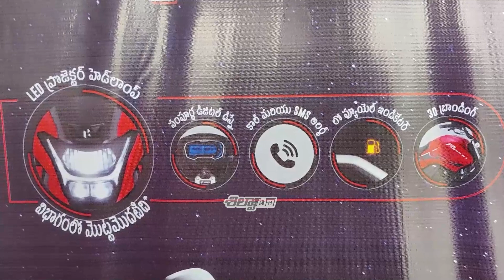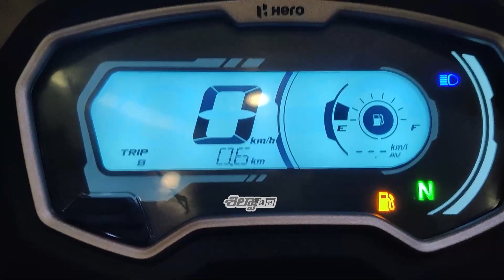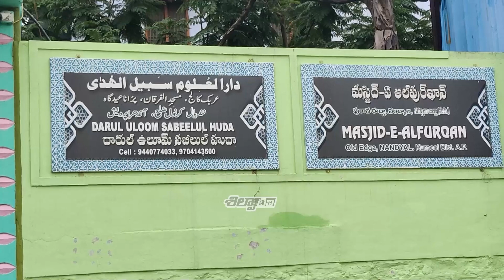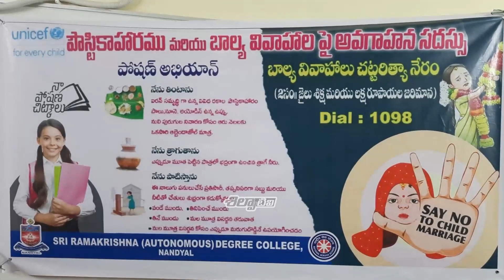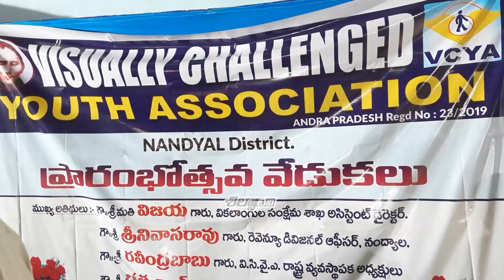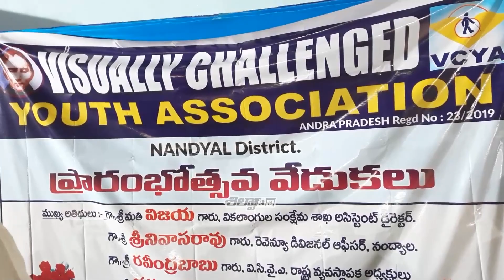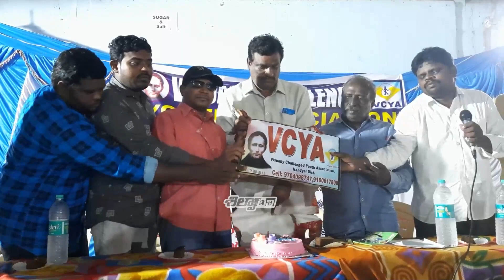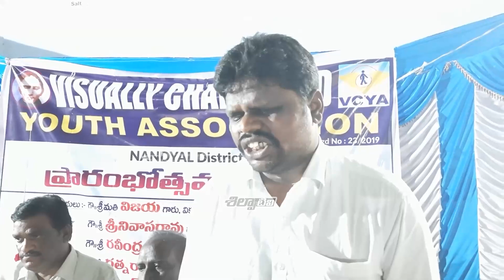Silpa Tv News | 09-07-2022 | Nandyal Local News | Bulletin